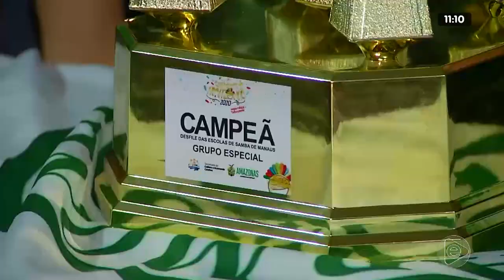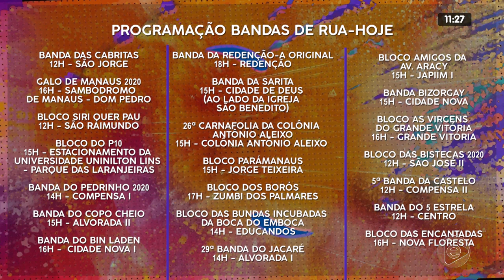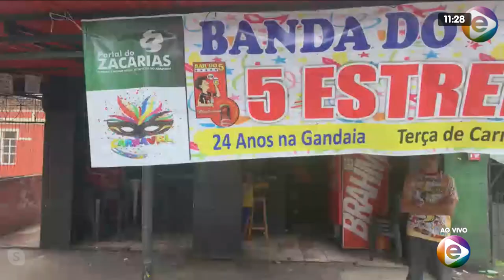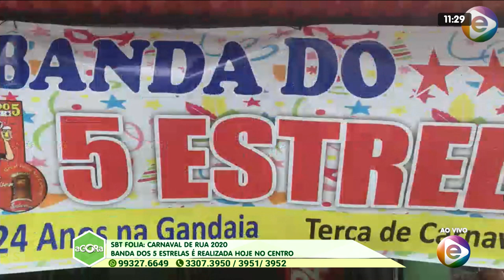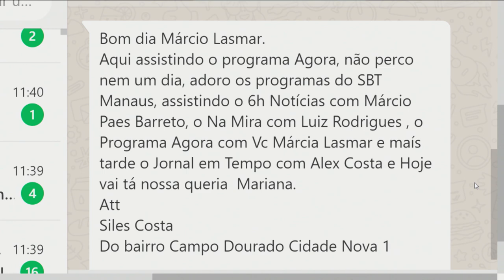1º BLOCO AGORA 25 02 2020